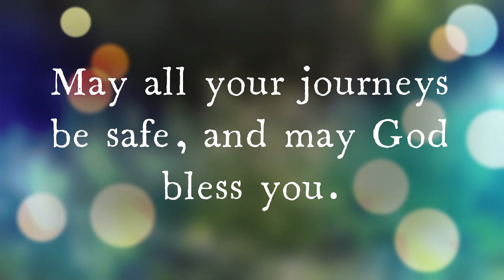Quiet Spring Morning in NC, on Jurgen's Journeys and RV Life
The beauty of North Carolina, on a warm spring morning, is hard to beat.  Sit back for a minute or 2 , and enjoy the song of a happy bird, the vivid colors of the azaleas, dogwoods, and spring flowers, all accompanied by beautify instrumental music.

If you wish to bless this channel with a small tip, just make your next Amazon purchase through this
It will cost you no more than usual, but your purchase will provide this channel with a few pennies on each dollar you spend.

Camera gear:
Iphone 7

Editing Software: Microsoft Video Editor

All other music by YouTube permission or as credited below.

No content of this channel may be reproduced, distributed, or transmitted in any form or by any means, including duplicating, editing, and/or mirroring, without the prior written permission of the publisher, except in the case of brief quotations embodied in critical reviews and certain other non-commercial uses permitted by copyright law.